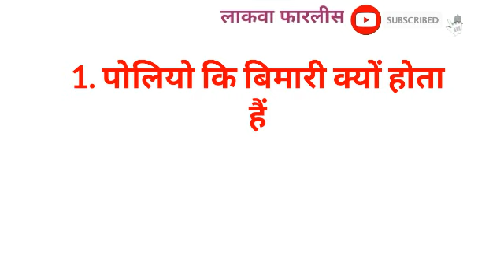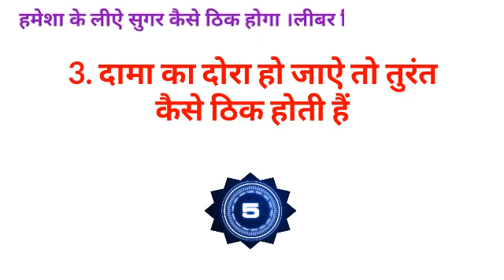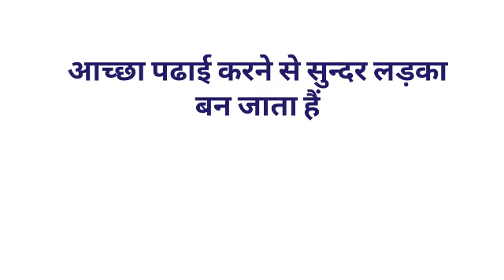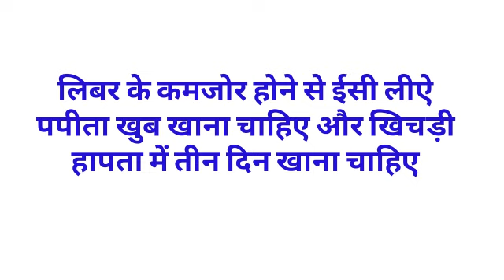Gk का 30 मजेदार सवाल जो शायद आपको पता हो || Interesting Gk